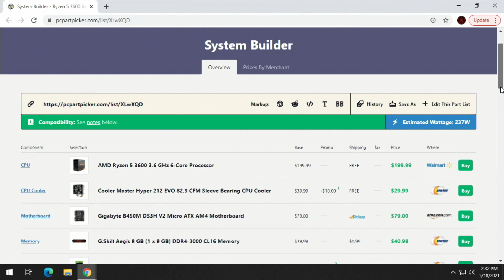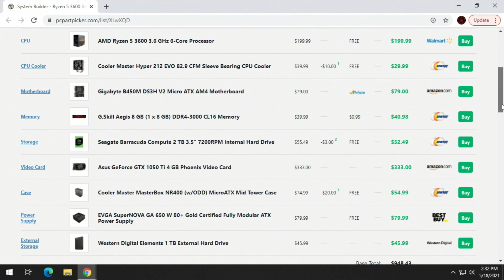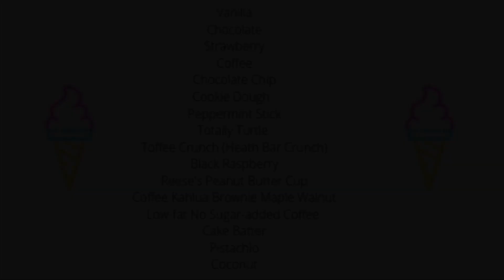The CVU Show Ep 8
The CVU Show
Produced by the students of the Studio Production Class
and The CVU Media Center